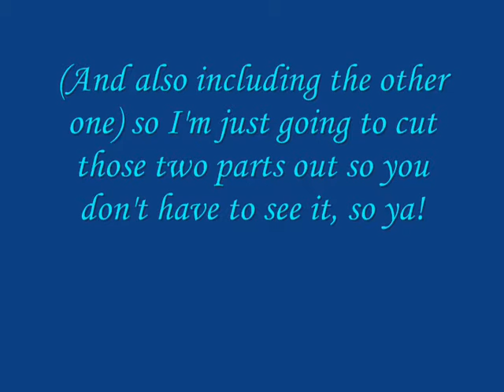let's play (zelda) majoras mask part 19 "Shooting octorocs for prizes"